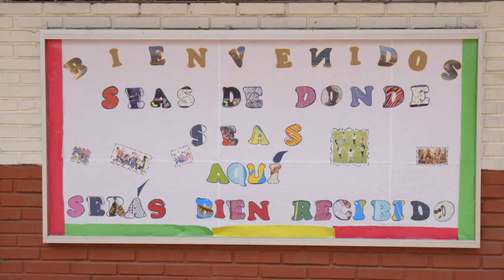Inicio de la Jornada Escolar 2020 - Cali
¡Ya inició la Jornada Escolar 2020 en Colombia y así le dimos la bienvenida en Cali! Recuerda que ContamosContigo para que todos los niños de Colombia vayan al colegio y estudien hasta el último día del calendario escolar